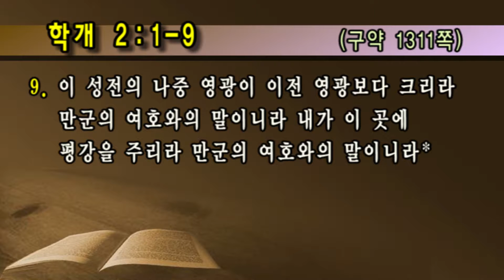[선한목자교회] 주일설교 2017.2.19 | 나중 영광이 더 크리라 | 유기성 목사